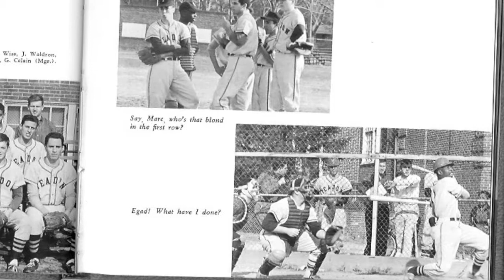Yeadon High School Class of 1962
Composed & Played by Marc in honor of the Yeadon High Class of 1962